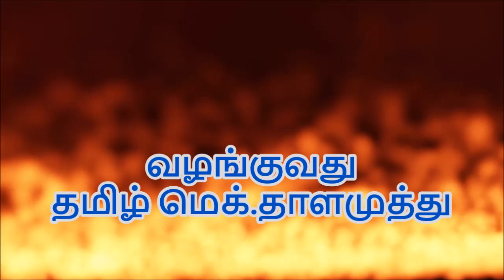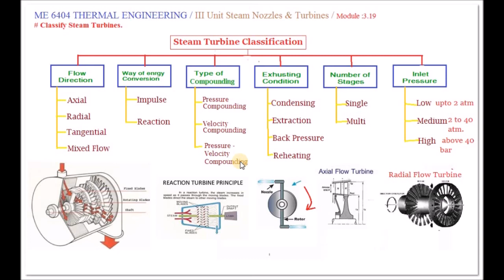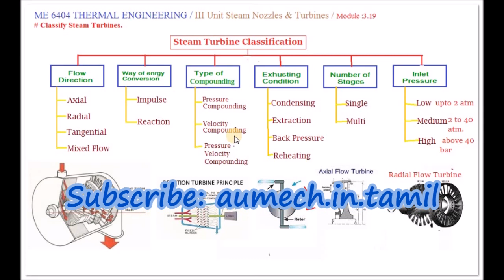Classification of Steam Turbine - M3.19 - Thermal Engineering in Tamil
I hereby  explain the various types of Turbine in Tamil.